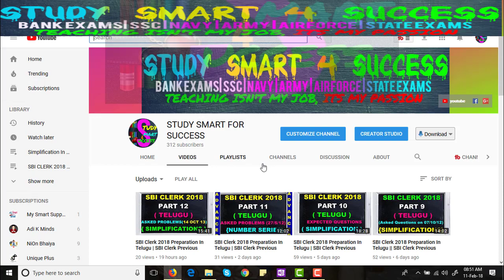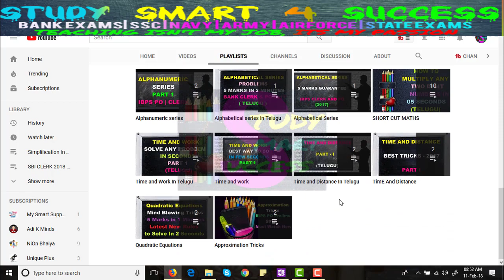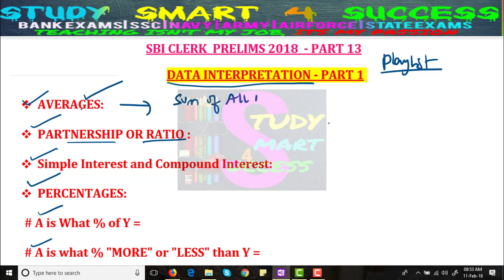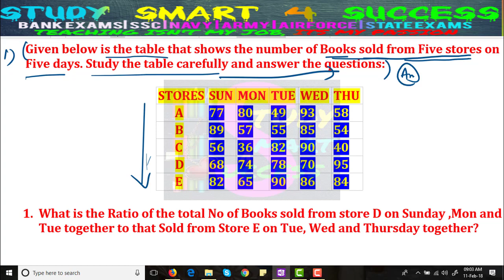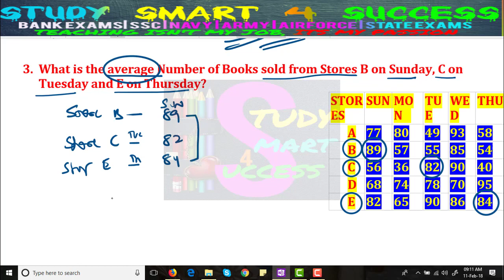Data Interpretation tricks Part 1 | SBI Clerk 2018 Preparation#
Data interpretations are the foremost scoring and time-consuming section in SBI, RRB, IBPS and all competitive exams. In quantitative aptitude section, you can see minimum two data interpretations each having Five questions. In PO level there are 40-50 questions in Quantitative aptitude section and the sectional cutoff remains 18-19. The Importance od DI is if you solve those two sets corrected you need to solve TEN questions out of remaining 40 questions. In this video I will Show you the short tricks for these data interpretations problem.. so Lets start

SBI clerk previous year questions in simplification discussed in this video as SBI is recruiting Clerk in all over India. Lakhs of Aspirants are writing the exam very seriously. SBI Clerk Previous Year Solved Question Paper will act as model paper.